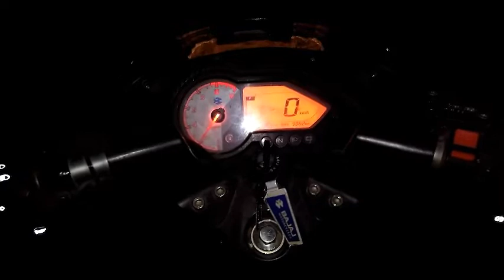2018 pulsar 150 ka first gear speed dam ha boss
Galty sa video ma 2017 bol diya sorry 😅
Comment            [39km/h) at first gear)
Keep support